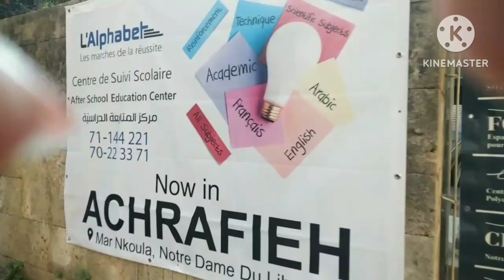Walking friends may alaga#asmr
tnxzz guys for watching God bless ingat po lahat.